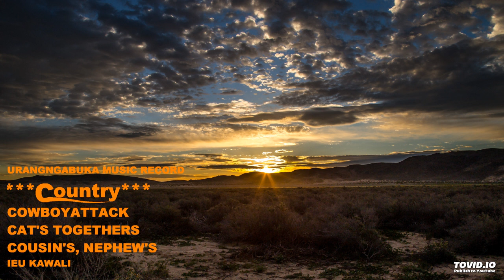3.379 ***Country*** - Fulltime